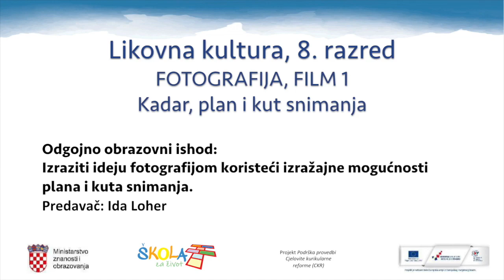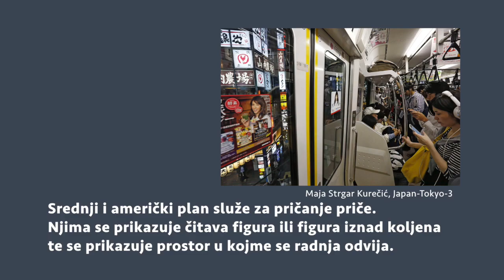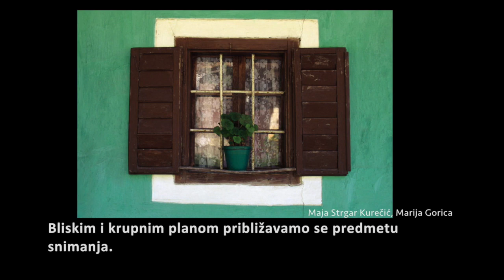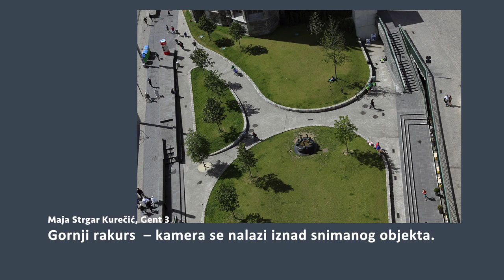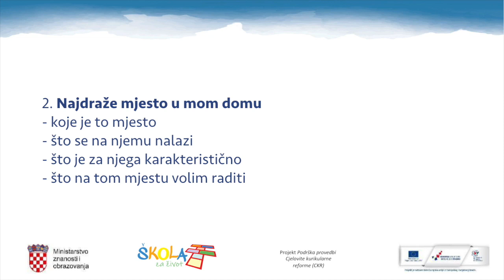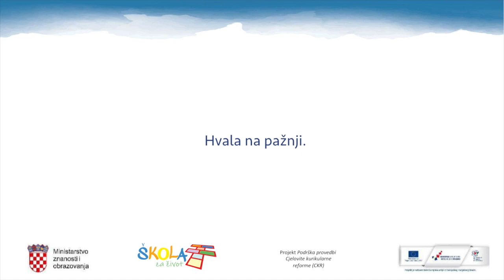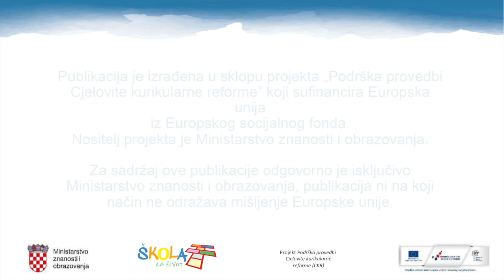Online nastava: Kako napraviti dobru fotografiju u doba koronavirusa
Lekcija Likovna kultura 8.r. - Fotografija

Kvizovi.srednja.hr platforma je za interaktivno učenje. Zbog niza svojih mogućnosti korisnicima olakšava učenje novog gradiva ili ponavljanje već dobro utvrđenog gradiva, ali i dijeljenje vlastitog znanja s drugim korisnicima. Sustav je napravljen po principu kvizova, ocjenjuje se znanje svakog korisnika te osim po odgovorima u određenim temama, korisnici imaju i opću ocjenu u odnosu na sve korisnike.

Ulogiraj se na kvizovi.srednja.hr i kreni učiti, ponavljati ili se jednostavno zabavljati!